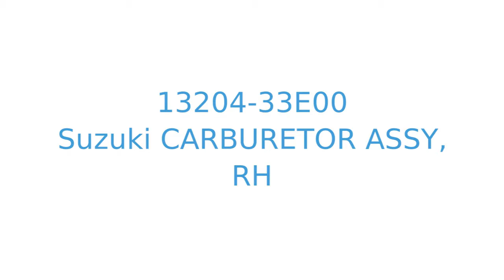13204-33E00 carburetor assy, rh Suzuki GSXR750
Product showcase for Suzuki carburetor assy, rh - 13204-33E00
Suitable for:
GSXR750 1996 (T) (E02 E04 E18 E22 E24 E25 E34 E39) / P37
GSXR750 1997 (V) (E02 E04 E18 E22 E24 E25 E34 E39) / P37
GSXR750 1998 (W) (E02 E04 E18 E22 E24 E25 E34 E39)
GSXR750 1999 (X)
GSXR750 1996 (T) USA (E03)
GSXR750 1997 (V) USA (E03)
GSXR750 1998 (W) USA (E03)
GSXR750 1999 (X) USA (E03)